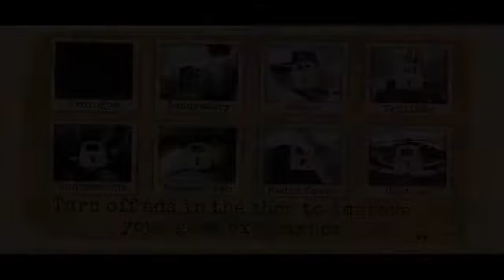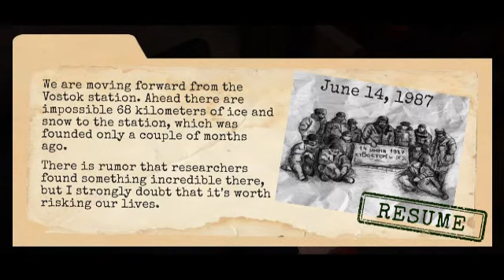ANTARCTICA 88 SCARY ACTION SURVIVAL HORROR GAMEPLAY {android/ios} PART 2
Hello friends it is the part 2 of ANTARCTICA 88 SCARY ACTION SURVIVAL HORROR GAMEPLAY Its a scary game where you find yourself in the ice of Antarctica where you can immerse into terrible sci fi story full of of monsters, weapons and adventure
Am I  ready to face terrible creatures that Antarctica is hiding? Can I save myself and humanity?

Follow me as I solve puzzles, explore, collect and use objects to figure out what's the story and try to get out of Antarctica ice alive in our scary horror game.

There are many endings in Antarctica 88, and the outcome of the story will depend only on your actions and decisions. follow up to find if I can open all the endings and find out the whole story.